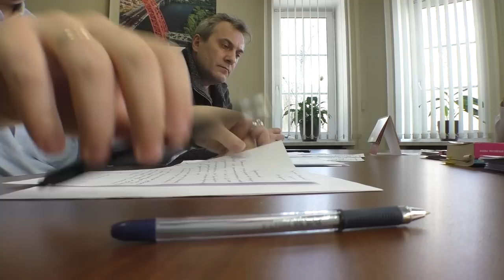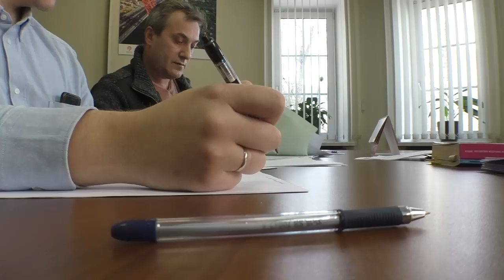МАДИ - КАКОЙ ЗАКОН ? У НАС ВСЁ ПО ПОНЯТИЯМ ! СЕКРЕТАРША КЛИЧКО РАССМАТРИВАЕТ ДЕЛО ВМЕСТО НАЧАЛЬНИКА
МАДИ - московская административная дорожная инспекция, это служба, существующая в городе Москве, призванная облегчить работу ГИБДД. На неё возложен ряд функций по обеспечению безопасности дорожного движения в пределах её полномочий. ГКУ "АМПП" - администратор московского парковочного пространства - организация которая монопольно управляет всеми парковками в Москве, на неё так же возложены ряд функций по обеспечению функционирования дорожного движения. Но это всё на бумаге. Фактически же это две организации являются одними из самых масштабных афер по отъёму денег у Москвичей. Особенно части сталкиваются с ними водители и владельцы транспортных средств, они становятся основной добычей. Задача МАДИ и АМПП заставить человека отдать им средства вне зависимости нарушил он что-то или нет, и делают они это наплевав на все законы и нормы, трактуя из в своей извращённой форме. Если водитель не хочет добровольно обогащать этих жуликов, а намерен добиться справедливости и идти по пути закона, то они буквально издеваются над ним. Забирают машину, заставляют ездить для получения разных бумажек из конца в конец, стоять в очередях, околачивать пороги, нанимать юристов, терять своё время и деньги. Эта мошенническая деятельность не имеет ничего общего с наведением порядка на дорогах Москвы. Спасибо Собянину за весь этот "узаконеный" беспредел.

На этот раз нашу жалобу рассматривал Пырсин Илья Анатольевич, а фактически  его секретарша, участие которой в деле вообще не предусмотрено.